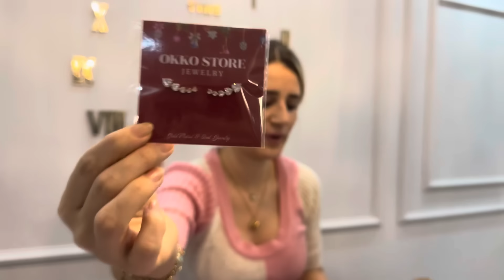BOL MOTİVASYONLU MUTFAK TEMİZLİĞİ | ERZAK DOLAP DÜZENİ💫TOPLU ALIŞVERİŞ | VLOG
Herkese selamlar .Umarım ki vlogu keyifle izlemişsinizdir.